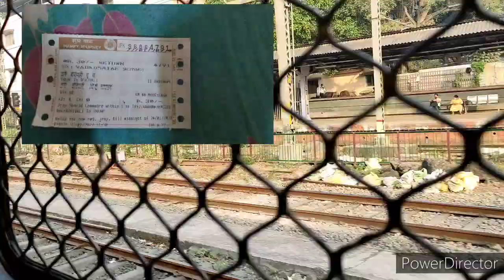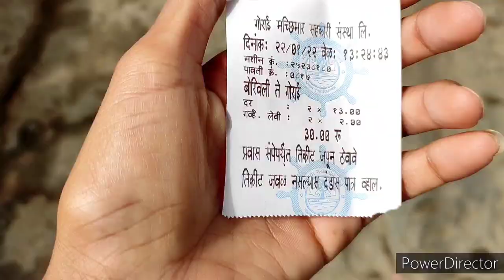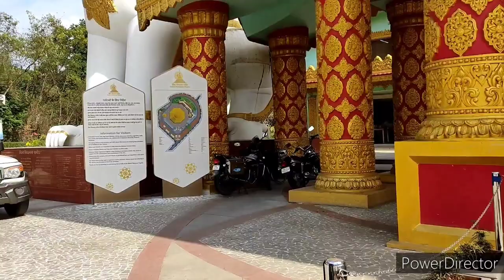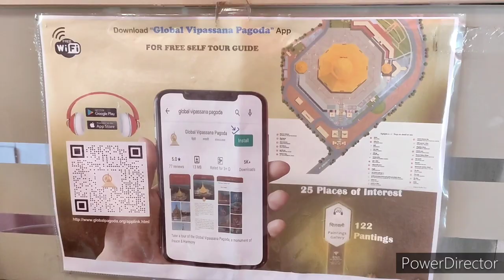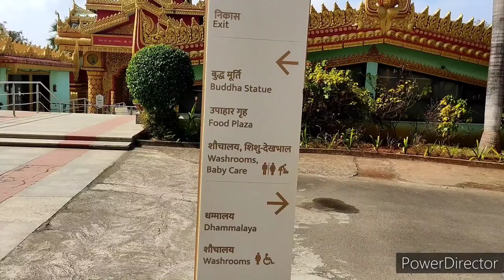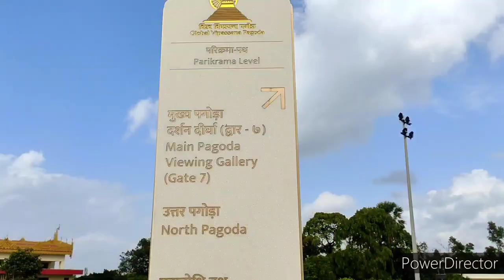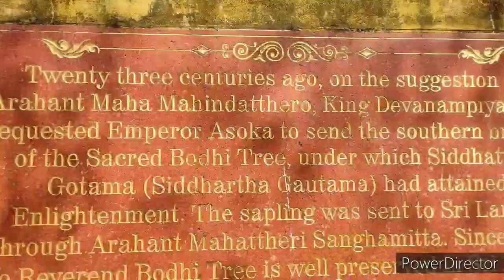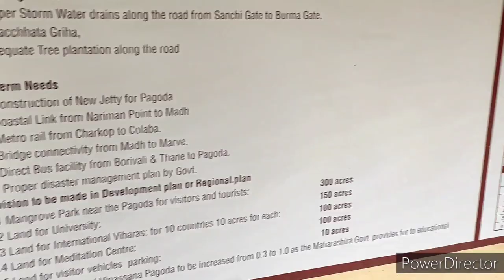Global Vipassana Pagoda Mumbai | A to Z info || Place to visit in borivali Budget friendly trip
The Global Vipassana Pagoda is a Meditation dome hall with a capacity to seat around 8,000 Vipassana meditators near Gorai, north-west of Mumbai, Maharashtra, India. The pagoda was inaugurated by Pratibha Patil, then President of India, on 8 February 2009